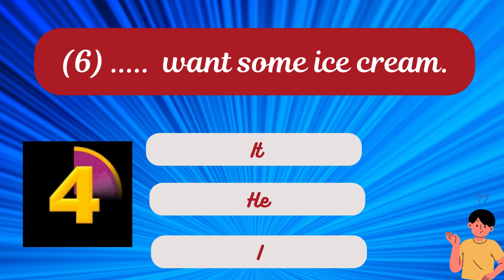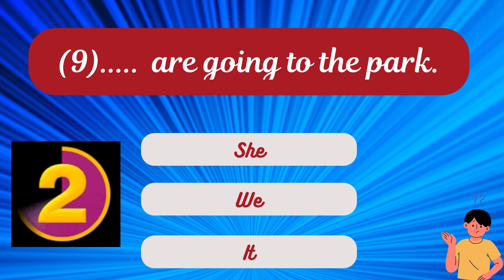اختبر الان | الضمائر الشخصية بشكل تانى | مستر هاني الجمسي | Quiz Now | Subject Pronouns | Mr hany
الوصف
هذا الفيديو يستعرض مجموعة من المسابقات والألغاز المثيرة والممتعة المتعلقة بالضمائر الشخصية أو ضمائر الفاعل. اللغة الإنجليزية و سيتم عرض مجموعة متنوعة من التحديات الذهنية والمنطقية التي تختبر قدرات المشاركين على التفكير بشكل خلاق وسريع. سيقدم الفيديو لغز أو سؤالاً مثيراً للاهتمام، ثم يعطى الإجابة الصحيحة. مما يضيف المزيد من المتعة والحماس للعرض.

اختبر معلوماتك,
قواعد الانجليزية,
مسابقات ألغاز,
تحديات ذهنية,
ألعاب ذكاء,
ألعاب استراتيجية,
حل الألغاز,
ألعاب عقلية,
مسابقات تفكير خارج الصندوق,
ألعاب لتحفيز التفكير,
مسابقات ترفيهية,
ألعاب تحدي المنطق,
مستر هانى الجمسي,
mr hany algamasy

روابط هامة